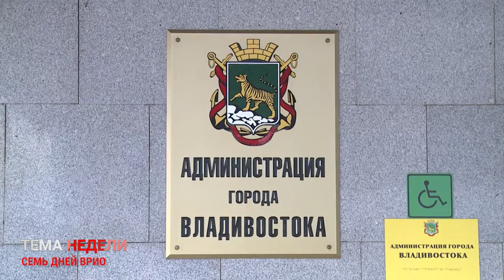«Тема недели»: Семь дней ВРИО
С 5  октября у Приморья - новый руководитель. Как прошла первая рабочая неделя временно исполняющего обязанности главы Приморского края и что об этом назначении думают горожане?